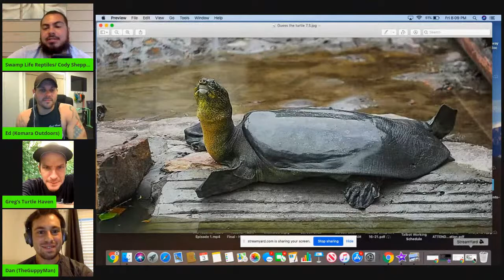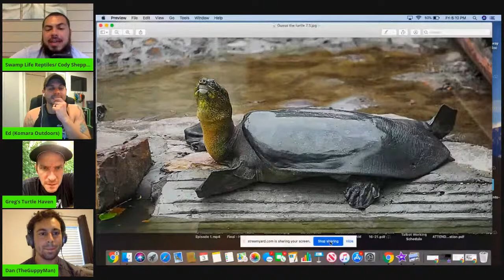"What the Shell?" Podcast Episode 7: "How to become an Influencer"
How can you make a difference in other people's lives through your own passions in the wildlife/ conservation field? How can you become an "Influencer"?